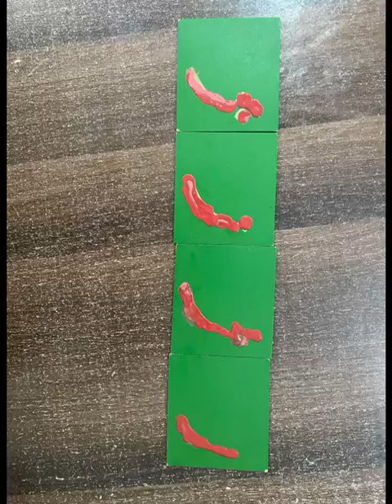September 13, 2024